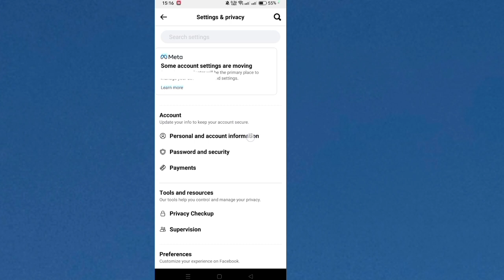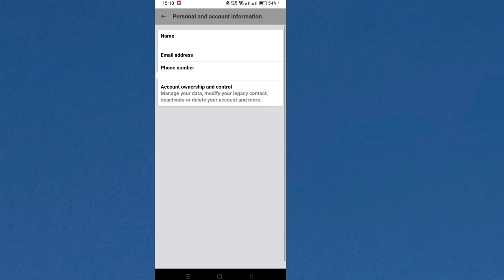Paano gawing invisible or blank name ang Facebook account?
FACEBOOK TOPIC